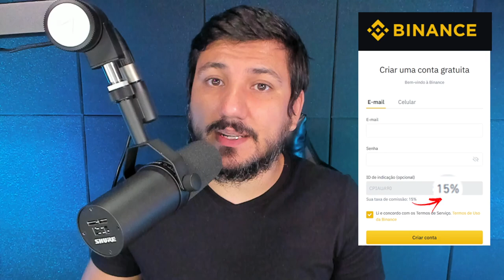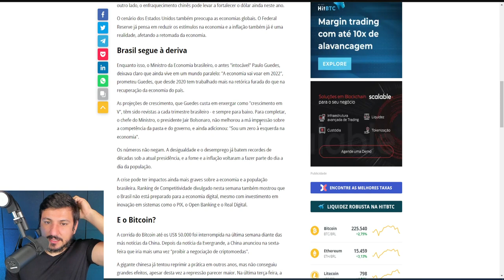PRA ONDE VAI O BITCOIN COM ESSA CRISE?